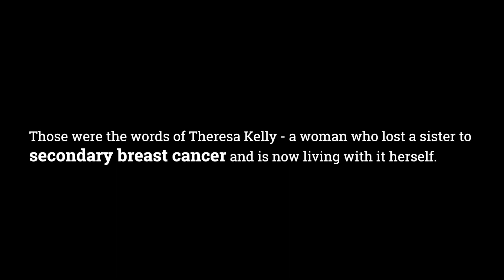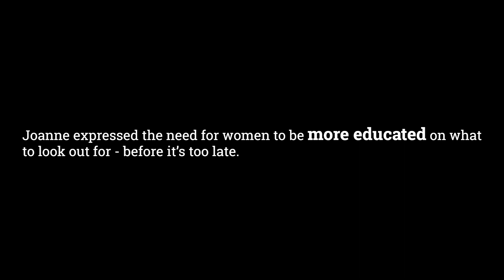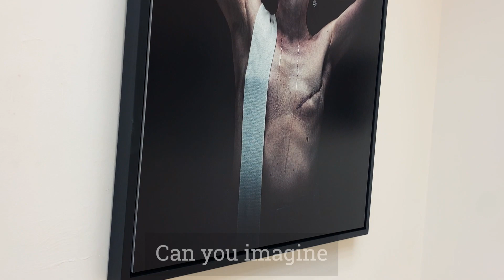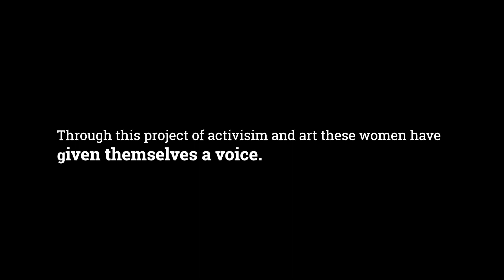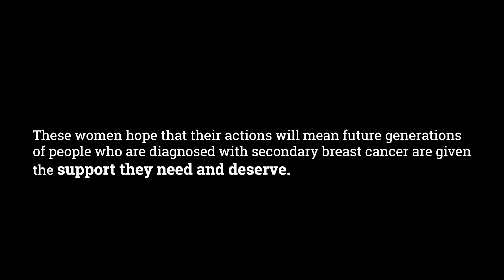'Seen to be Heard' exhibition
A panel discussion held at the Strule Arts Centre, highlighted the urgent need for secondary breast cancer services.

Video includes:
-Interviews with women who are living with secondary breast cancer.
-Interview with Jennifer Willis, the photographer behind 'Seen to be Heard'.

If you wish to watch full interviews, get in touch and they can be supplied.